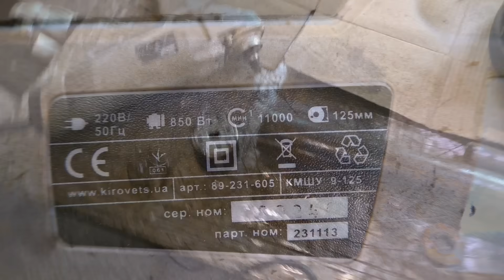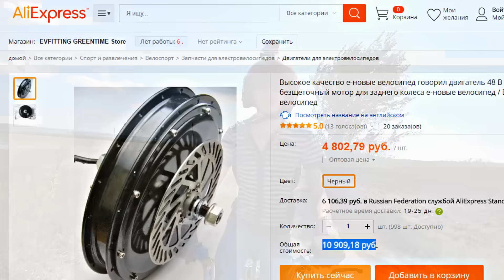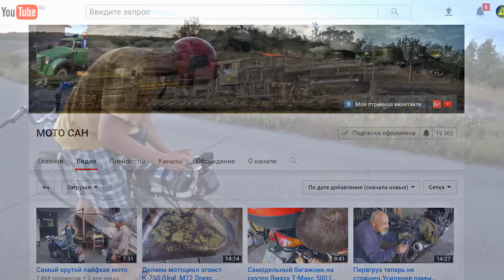✅Самодельный электрический велосипед из Болгарки😄Электро Байк своими руками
Как ты думаешь, выдержит ли велосипед такую большую мощность? А как запитать болгарку на нём? Смотри, какой опасный электро байк у меня получился!